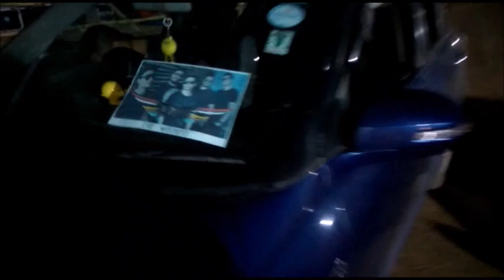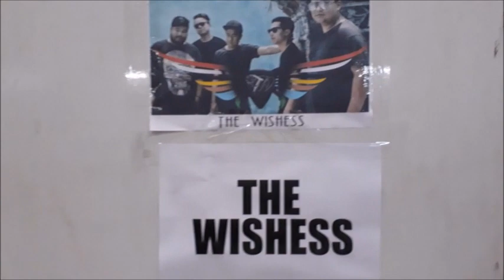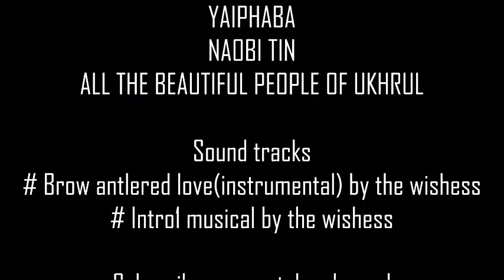Vlog : The Wishess opening for STEELHEART at ShiRock 2018, UKHRUL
THIS IS A SHORT OFFICIAL  VIDEO DAIRY OF THE WISHESS OPENING FOR STEEL HEART.